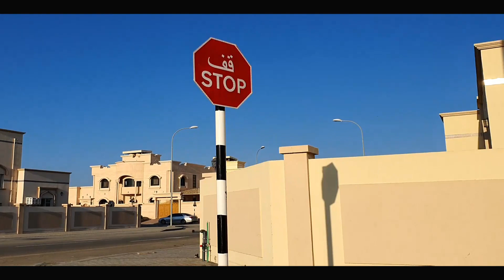LIFE MISSION OMAN STYLE# Milestones.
Infrastructure development sultanate of Oman
Batinah region corniche road # Milestones.